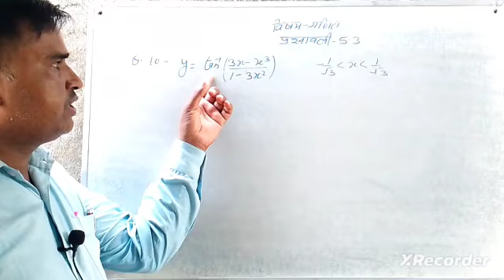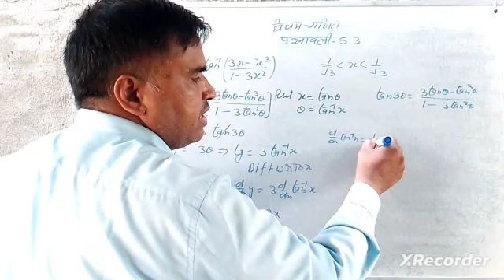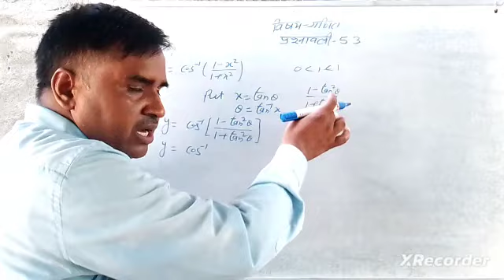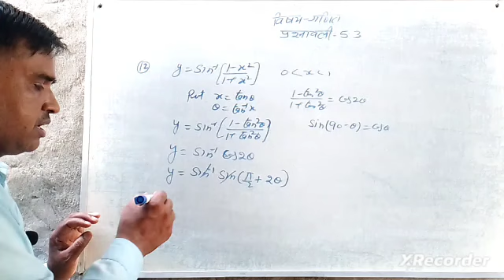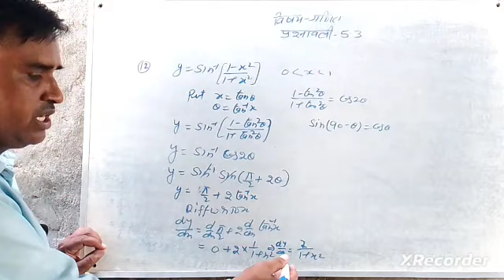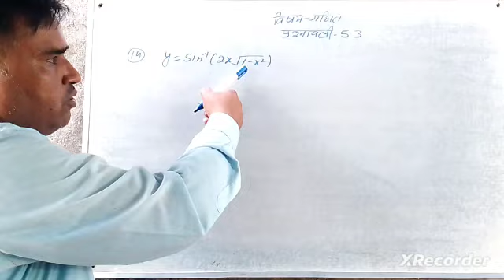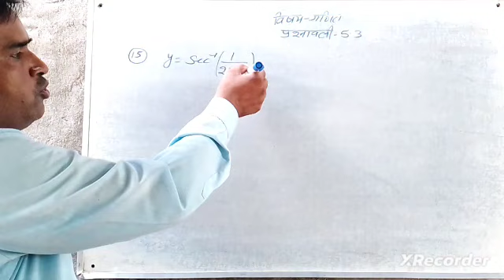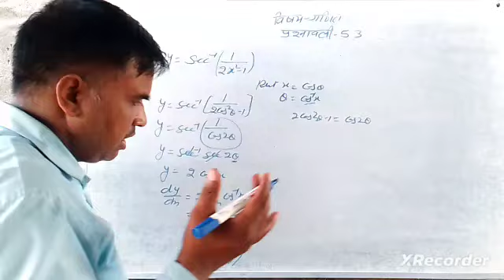सांतत्य तथा अवकलनीयता exercise 5.2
Hello guys my aim you will teach of freely and totally free I want to the all Indians will educated and success so my my dream you will see this video from class 9th and the chapter number 2th of maths thank you

सांतत्य तथा अवकलनीयता
सांतत्य कक्षा 12